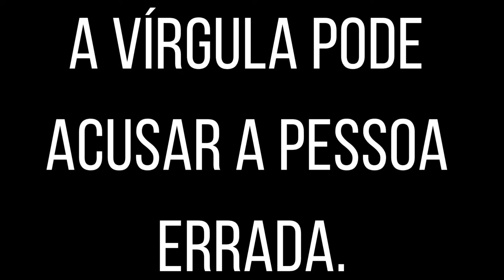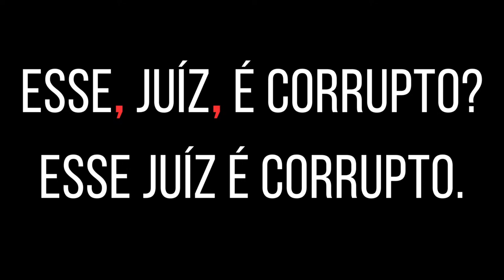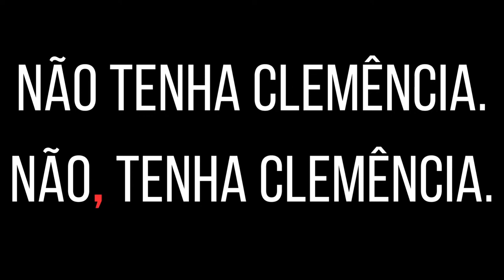PROGRAMA RESTAURA MULHER - REPRISE 17/08/2023